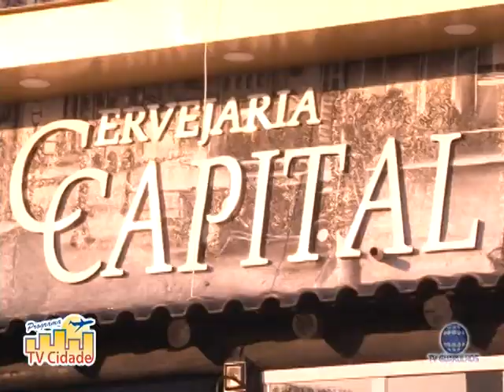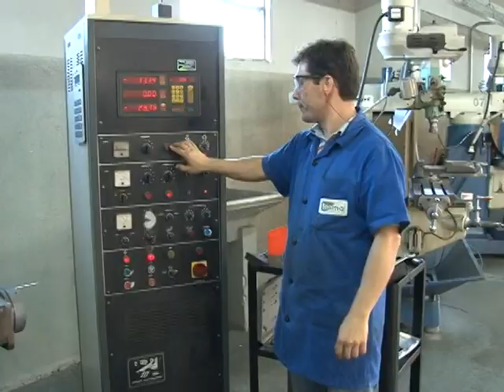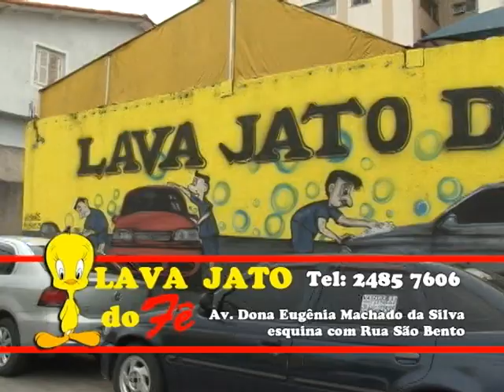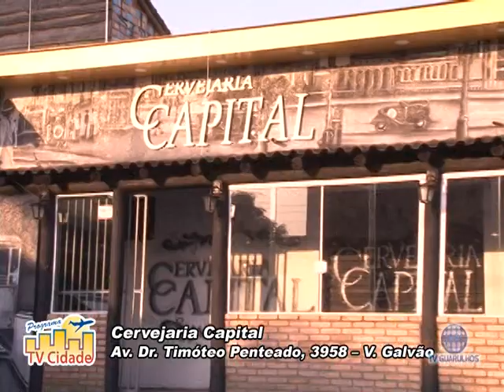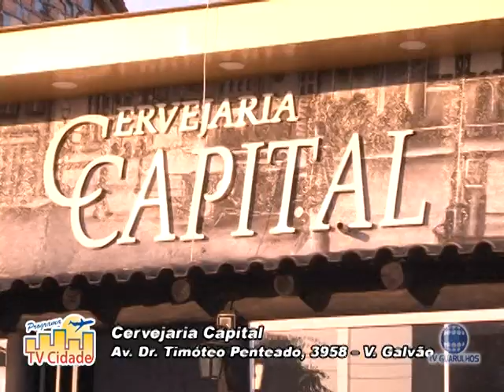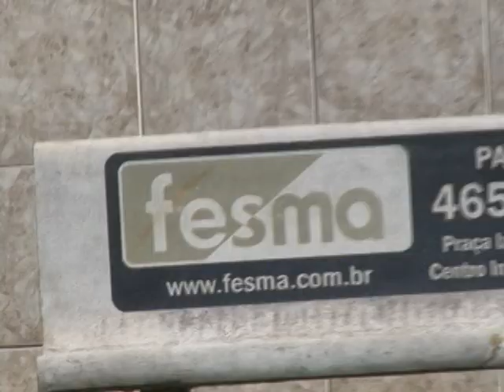Cervejaria Capital uma nova BarLada gastronômica de Guarulhos